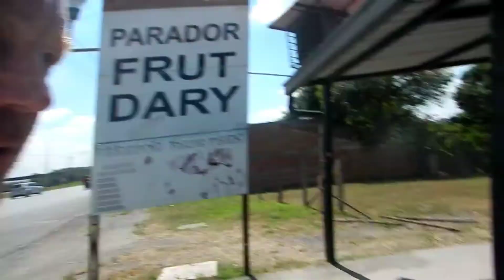Cycling Colombia Day 8 & 9 Buga to Cali, Colombia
The day started with a completely flat cycle from Buga to Cali through the millions of acres of sugar cane plantations that seem to cover the entire Valle de Cauca.

Once in Cali I stayed with 2 colleagues from the school that we work at in Bogota and that night we went dancing until 5am. Needless to say the next day was not very productive.